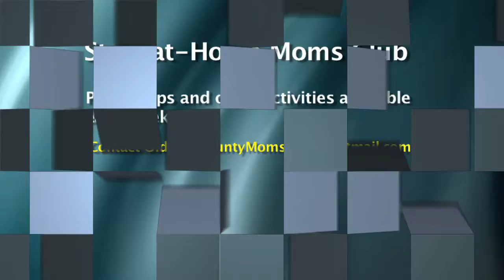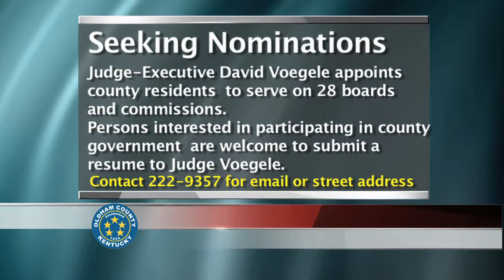Oldham County Billboard 2